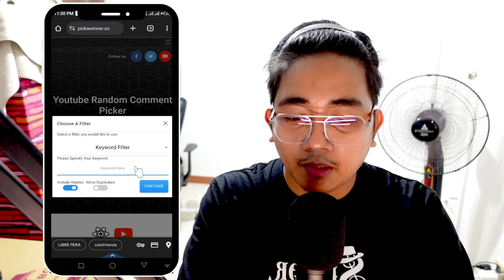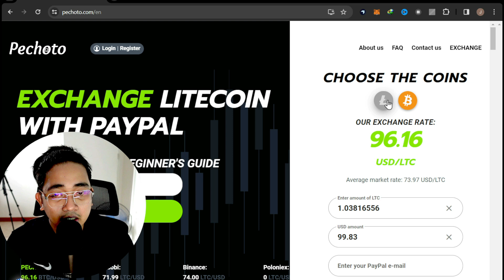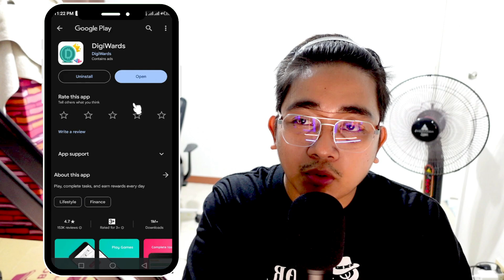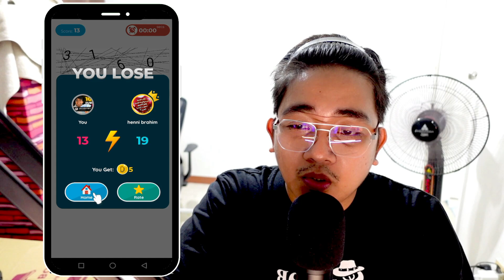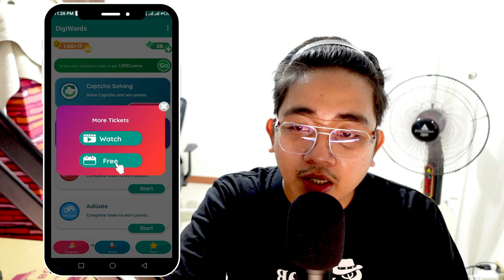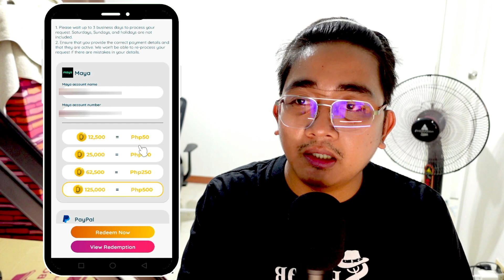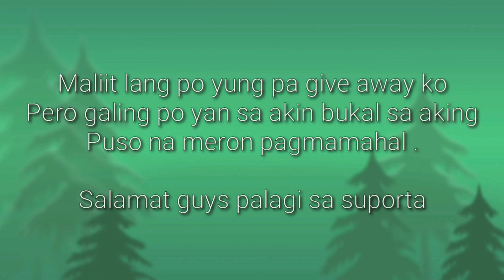₱500 SAHOD PER DAY! TYPE CODE HOMEBASED JOB using PHONE! NO PUHUNAN MAYA PAY OUT EARN MONEY ONLINE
👉 HQ5LMQ to get free 1,000 points.

📍📍 508439
📍📍 508439
📍📍 508439

Julius,
Julius Vlogs,
Julius Orillana,
philippinestodayapp
philippinestodayapp2023
legitpayingapps
earnmoneyonline
makingmoneyonline
gcashearnmoney
freegcashmoney
freegcashmoneyonline
howtobindgcashnumber
freeearningapp
freeearnmoney
howtoearngcash2023
howtoearnmoneywithgcash2023
gcashlivewithdrawal
gcashapp2023
panokumitasagcash
librengperasagcash
freegcashsaapplicationnato
GCASH
LEGIT APP